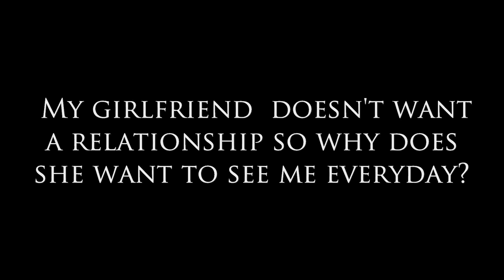Why does the girl I am dating not want a relationship but wants to see me every day?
Why does the girl I am dating not want a relationship but wants to see me every day? Dating and Relationship Coach Dear Sybersue answers Barry's question today. He wants to know why his new girlfriend is sending mixed signals? Is she just playing hard to get or some kind of a game?

Is there a chance they might have a committed partnership down the round or is he just wasting his time with this girl? How should he handle this scenario?